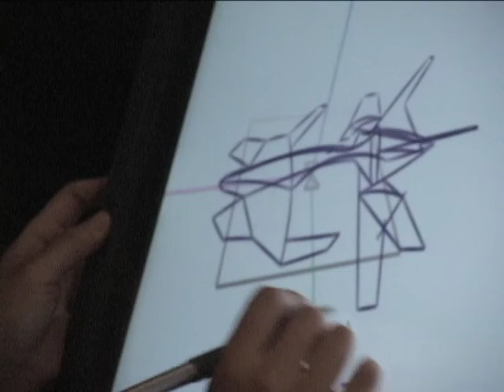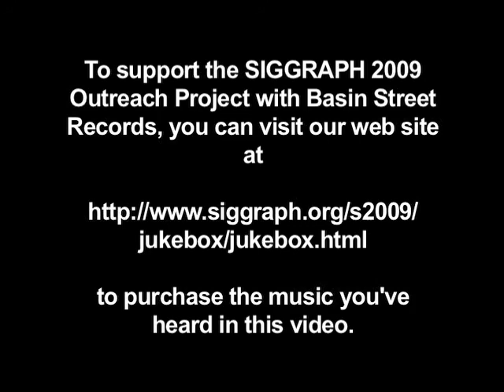SCOOP2009 : Emerging Technologies at SIGGRAPH 2009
This segment features an overview of the Emerging Technologies venue at SIGGRAPH 2009. It includes interviews with Manabu Sakurai, the S2009 Emerging Technologies Chair, and  Mk Haley, the S2009 Encounters Director.